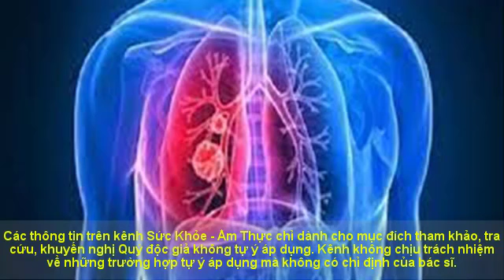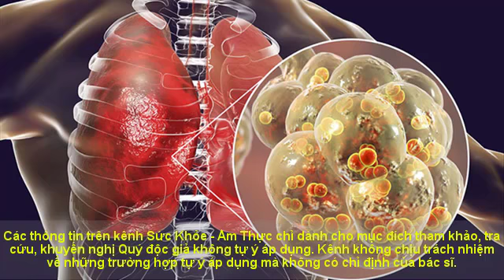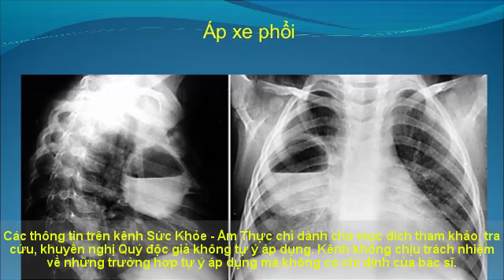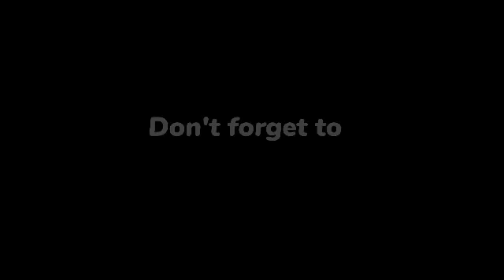Áp xe phổi: Nguyên nhân, triệu chứng, chẩn đoán và điều trị || Sức Khỏe - Ẩm Thực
Tổng quan bệnh Áp xe phổi
Bệnh áp xe phổi là bệnh lý nhiễm trùng tại phổi. Nhu mô phổi bị hoại tử do quá trình viêm nhiễm cấp tính trong các bệnh lý như viêm phổi, màng phổi, hình thành dịch mủ và các ổ áp xe chứa mủ, xác bạch cầu chết và các vi sinh vật gây bệnh. Vi khuẩn là nguyên nhân gây bệnh áp xe phổi phổ biến nhất, một tỷ lệ nhỏ các trường hợp do ký sinh trùng gây ra.

Áp xe phổi được phân thành 2 loại:

Áp xe phổi nguyên phát: là sự hình thành các ổ nung mủ trên một phổi lành, chưa có tổn thương hay bệnh lý trước đây.

Áp xe phổi thứ phát: các ổ nung mủ được hình thành trên một phổi bệnh lý, tồn tại các tổn thương cũ như hang lao, giãn phế quản, nang phổi.

Bệnh áp xe phổi chiếm khoảng 4,8% trong tổng số tất cả các bệnh phổi. Đây là tình trạng bệnh lý có thể gặp ở mọi lứa tuổi, trong đó lứa tuổi trung niên chiếm tỷ lệ cao hơn. Nhờ vào sự phát triển của các phương tiện chẩn đoán hình ảnh, áp xe phổi được phát hiện sớm và chẩn đoán chắc chắn hơn.

Áp xe phổi nếu không được điều trị sớm hoặc điều trị không đúng cách đều có khả năng gây ra nhiều biến chứng nguy hiểm như:

Ho ra máu: do tình trạng vỡ mạch máu, đặc biệt nghiêm trọng khi ổ áp xe ở gần rốn phổi. Nếu không được cấp cứu kịp thời có thể ảnh hưởng tới tính mạng.

Tràn mủ màng phổi: xảy ra khi ổ áp xe bị vỡ thông với màng phổi.

Nhiễm trùng máu: khi vi khuẩn trong ổ áp xe xâm nhập vào máu, gây sốc nhiễm trùng và có thể tử vong.

Ngoài ra, áp xe phổi còn gây ra những biến chứng khác như xơ phổi, giãn phế quản, áp xe não...

Nguyên nhân bệnh Áp xe phổi
Nguyên nhân gây bệnh áp xe phổi có thể chia thành các nhóm sau:

Nhiễm trùng: đây là nguyên nhân chiếm trong đa số các trường hợp áp xe phổi. Vi khuẩn, nấm và ký sinh trùng là các nguyên nhân gây viêm nhiễm hoại tử nhu mô phổi. Tác nhân gây bệnh thường theo đường khí - phế quản để vào phổi.

Vi khuẩn kỵ khí là nhóm vi khuẩn phổ biến nhất, không đòi hỏi môi trường nhiều oxy để sinh sôi phát triển, chiếm khoảng 89%, thường có nguồn gốc từ vùng răng miệng. Dịch mủ do vi khuẩn kỵ khí tạo ra đặc trưng bởi mùi hôi thối. Chúng có thể gây nên nhiều áp xe phổi lan tỏa, và thường kết hợp với các loại vi khuẩn khác như liên cầu, phế cầu... Một số loại vi khuẩn kỵ khí thường gặp là Bacteroide melaniogenicus, Bacteroide fragilis Peptococus, Peptostreptococcus, Fusobaterium nucleotum,...

Tụ cầu vàng: có tên gọi là staphylococcus aureus. Tụ cầu vàng gây ra bệnh cảnh lâm sàng khá nặng nề, tổn thương nhu mô phổi và cả màng phổi, gây suy hô hấp cấp tính và nhiễm trùng nhiễm độc. Tác nhân này thường gặp ở trẻ nhỏ.   Klebsiella Pneumoniae (Friedlander): lâm sàng tiến triển rất nhanh với ho ra máu. Bệnh có nguy cơ tử vong cao.

Một số vi khuẩn khác cũng có thể gây bệnh áp xe phổi như phế cầu, liên cầu tan máu nhóm A, các vi khuẩn Gram (-) như Pseudomonas aeruginosa, Legionella pneumophila, Hemophillus influenzae.

Ký sinh trùng: thường gặp nhất là amip thứ  phát sau áp xe gan, ruột. Áp xe thường gặp ở đáy phổi phải và kèm thương tổn phản ứng ở màng phổi. Bệnh nhân khạc đàm có màu nâu sẫm như sôcôla, kèm theo máu tươi.

Nấm thường gây bệnh áp xe phổi ở bệnh nhân mắc đái tháo đường, nghiện rượu hoặc suy giảm miễn dịch do nhiều nguyên nhân khác. Một số loại nấm gây bệnh như Mucoraceae, Aspergillus spp.

Dị vật: thức ăn, nước uống, các chất nôn hoặc nước bọt từ miệng được hít vào phổi gây viêm phổi hít, là tiền đề để hình thành áp xe phổi sau 7-14 ngày. Các dị vật vào phổi trong các bối cảnh bệnh nhân hôn mê, sặc, rối loạn phản xạ nuốt, trào ngược dạ dày thực quản, tắc nghẽn đường thở.

Bệnh lý nền tại phổi: đối với những bệnh nhân mắc các bệnh lý như u phổi gây tắc nghẽn, ung thư phổi gây bội nhiễm hay hoại tử, nhồi máu phổi, giãn phế quản, lao phổi có hang, kén phổi bẩm sinh, chấn thương lồng ngực hở,... Thì có nguy cơ bị áp xe phổi cao. Biểu hiện của áp xe phổi có thể khởi phát cùng lúc hoặc muộn hơn với biểu hiện của bệnh lý nền.

Triệu chứng bệnh Áp xe phổi
Triệu chứng lâm sàng của bệnh áp xe phổi thường phát triển trong vòng nhiều tuần đến nhiều, được chia làm các giai đoạn sau:  tháng bao gồm: sốt, ớn lạnh, đổ mồ hôi, ho có mùi hôi và nước bọt có vị khó chịu. Bệnh nhân thường mệt mỏi, yếu ớt, chán ăn và sút cân.

Ổ mủ kín: ho khan, sốt cao, ớn lạnh, có thể lên đến 39-40 độ C, mệt mỏi, chán ăn, sụt cân. Bệnh nhân thường đau ngực ở vị trí có tổn thương, có thể có khó thở.

Các thông tin trên kênh Sức Khỏe - Ẩm Thực chỉ dành cho mục đích tham khảo, tra cứu, khuyến nghị Quý độc giả không tự ý áp dụng. Kênh không chịu trách nhiệm về những trường hợp tự ý áp dụng mà không có chỉ định của bác sĩ.